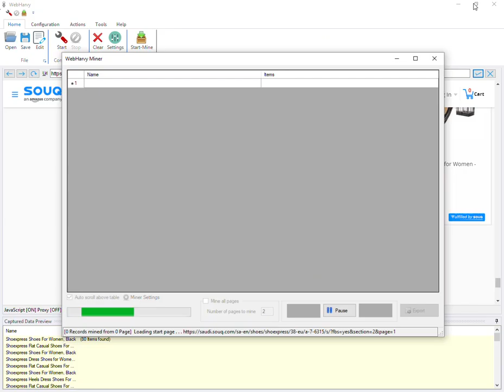Extracting product details from souq.com using WebHarvy